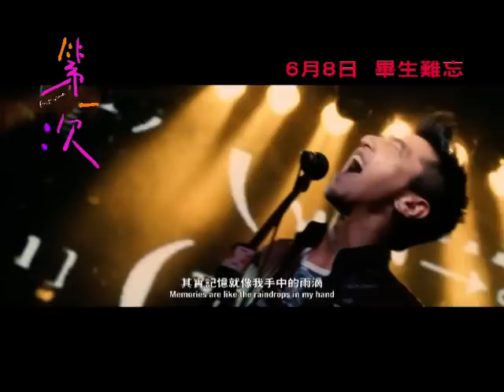Angelababy趙又廷新片【第一次】終極版電影預告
Angelababy、趙又廷新片【第一次】終極版電影預告
今個暑假有他們給你留住這初戀味道.